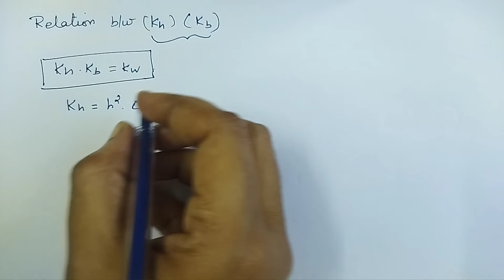Hydrolysis of salt of strong acid and weak base | Ionic equilibrium | Tn 12th chemistry | NCERT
Hydrolysis of salt of strong acid and weak base | Ionic equilibrium | Tn 12th chemistry | NCERT | unit - 8 | in Tamil